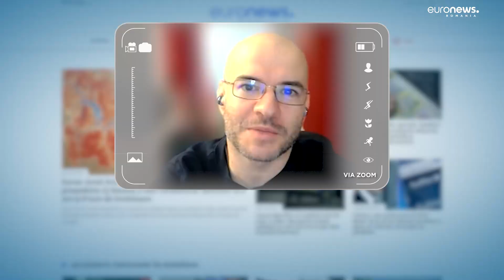Luminițele de Crăciun ne pot face mai fericiți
Ce ar fi sărbătorile de iarnă fără luminițe? Parcă n-ar mai avea același farmec. Atârnatul instalațiilor colorate este una dintre plăcerile nevinovate ale acestei perioade, dar și un obicei care ne poate face mai fericiți.

Luna decembrie este cea mai luminată din an. Oamenii abia așteaptă perioada sărbătorilor de iarnă, pentru a vedea instalațiile și decorațiunile care mai scot orașele din monotonia nuanțelor de gri.